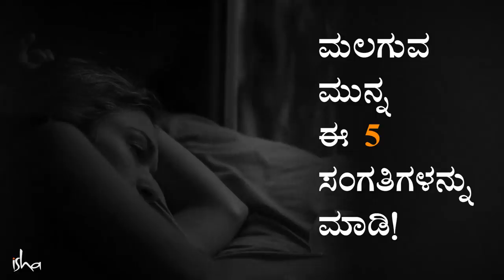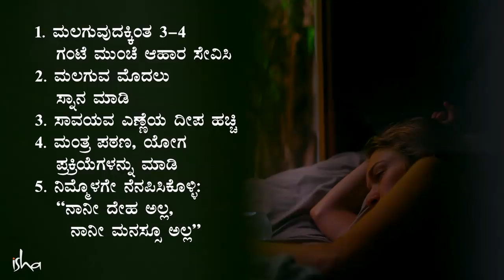ಮಲಗುವ ಮುನ್ನ ಈ 5 ಸಂಗತಿಗಳನ್ನು ಮಾಡಿ! Sadhguru Kannada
ಹೇಗೆ ಮಲಗಬೇಕು? ಎಷ್ಟು ಮಲಗಬೇಕು? ಅಲರಾಂ ಇಟ್ಟುಕೊಳ್ಳುವುದು ಒಳ್ಳೆಯದೇ? ನೆಮ್ಮದಿಯ ನಿದ್ರೆಗಾಗಿ, ನಂತರ ಸಿಗುವ ವಿಶ್ರಾಂತ ಭಾವಕಾಗಿ ನಾವು ಮಾಡಬೇಕಾಗಿರುವುದು ಏನು?
ನೋಡಿ ಈ ಅಮೂಲ್ಯ ವಿಡಿಯೋವನ್ನು.